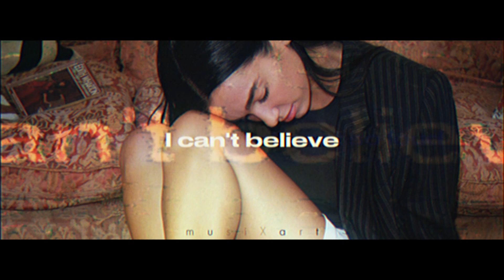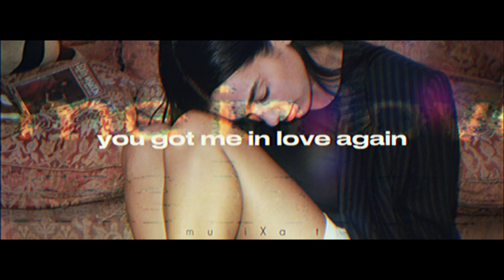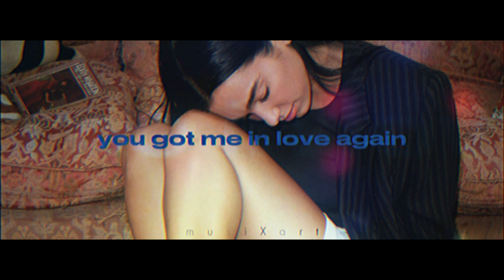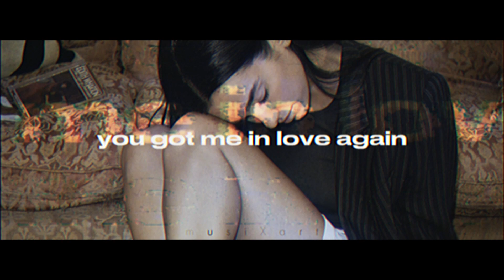Dua Lipa - Love Again (Lyrics)